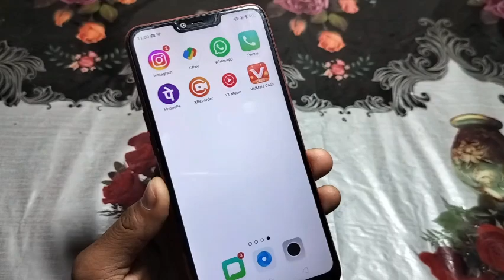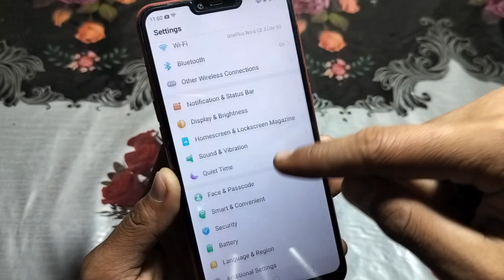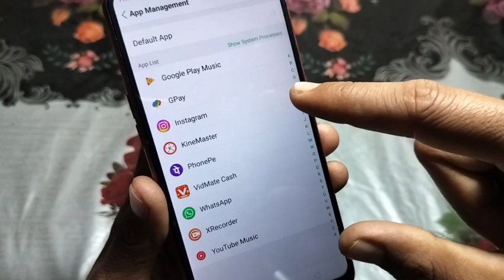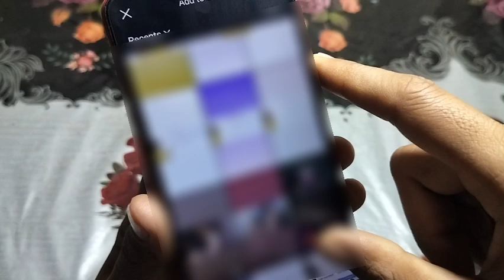instagram par story nahi lag raha hai | how to solve instagram story problem | Instagram story fix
instagram par story nahi lag raha hai how to solve instagram story problem Instagram story fix out Instagram mein story Nahi lag raha hai Instagram story posting problem solution Instagram par story Nahin lag rahi hai kis Tarah Se theek Karen

Your question:-
1. instagram par story nahi lag raha hai
2. how to solve instagram story problem
3. instagram story problem
4. instagram story not uploading
5. instagram me story nahi lag raha hai
6. instagram story allow access
7. instagram story not working
8. how to fix instagram story problem
Instagram story Nahin lag raha hai
instagram story nahi lag raha hai
instagram story nahi lag raha hai kaise theek karen
instagram story nahi lag raha hai error
instagram story nahi lag raha hai iphone
instagram story nahi lag raha hai 2024
instagram story nahi lag raha hai to kya karen
instagram story nahi lag raha hai kaise lagaen
instagram story nahi lag raha hai kaise karen